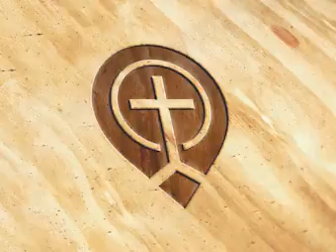Humility Indeed by Jason Bellard -